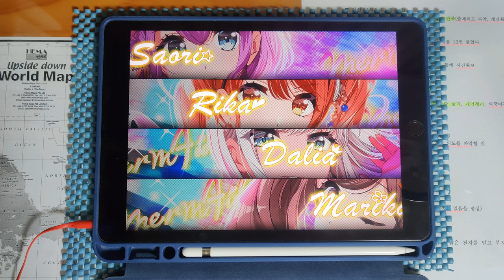【グルミク / PFC(-13)】 Timing (EXPERT 12+) [手元動画]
* Song *
- Timing / BLACK BISCUITS (Cover by Merm4id)

* Setting *
- Speed : 9.4
- Track Line : 56%